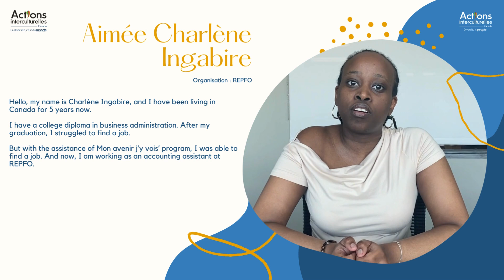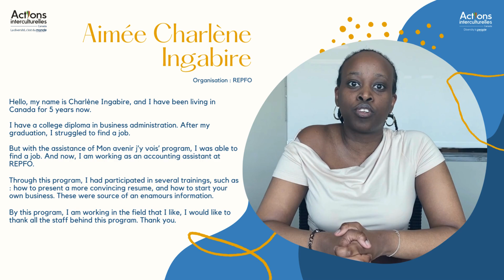Témoignage Aimé charlène sur le projet MAJV 2.0 - Ottawa, ON